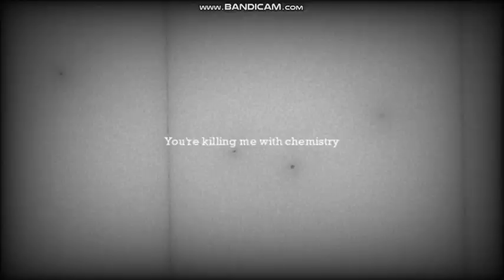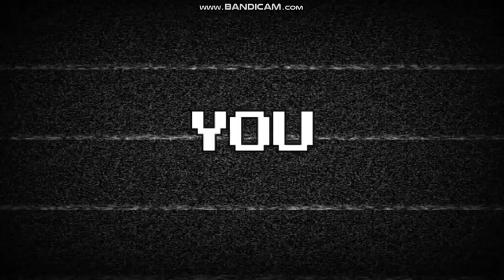Chemistry | Aphmau Music Video | MyStreet Edit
Edit of All Time Low's, "Chemistry" and an edit of Aphmau and Aaron!

Photo: BluJay Studios

Recorder: Bandicam.

The Song Used: All Time Low - Chemistry - Bonus Track to the Last Young Renegade Album, Only Avaliable In Japan